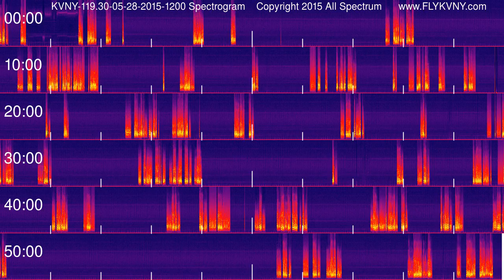Van Nuys Airport Tower Recordings 119.3 MHz 05-28-2015 1200 hour Spectrogram